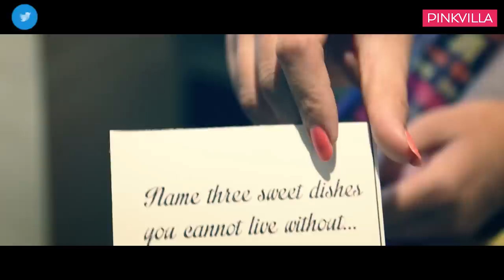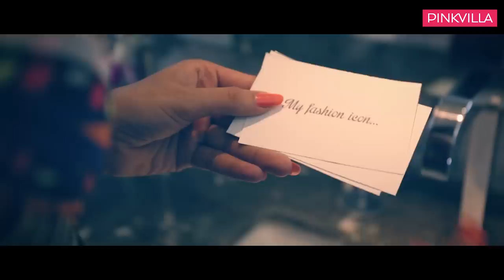With Love Jennifer Winget | S01E01 | Pinkvilla | Lifestyle | Bepannaah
Television’s girl Jennifer Winget is one of the most loved divas. The gorgeous actor has managed to rule our hearts for over a decade now and the frenzy around her only keeps growing. In our brand new series titled ‘With Love’ featuring Jennifer as our very first guest, we asked her to spill some beans about herself, her personal style, a lazy day in her life, if she is obsessed with food and so much more. You just CANNOT afford to give this video a miss.

Don’t forget to share and let us know whom do you want as our second guest for the series.

Jennifer Winget is currently seen in Bepannaah.

Location Courtesy: JW Marriott, Juhu